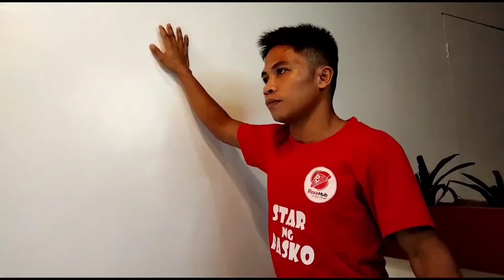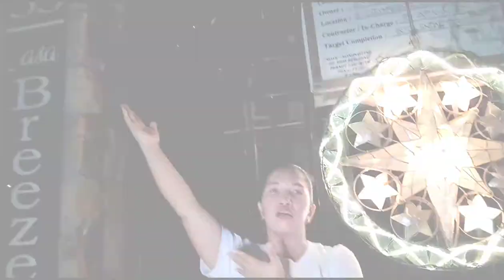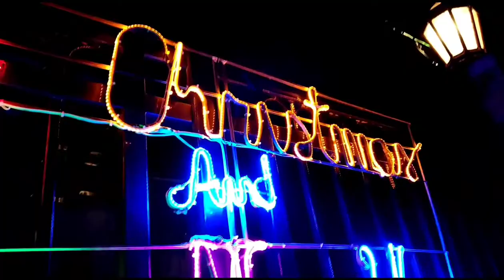R.REYES PIZZA HUB Christmas Carole 2020 Contest- Grand Winner 🏆🏆